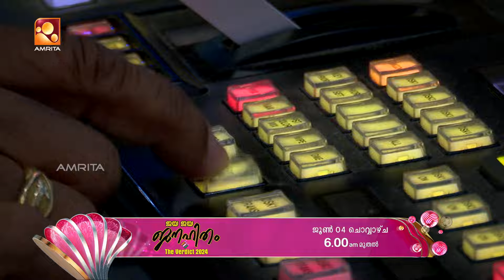വോട്ടെണ്ണൽ ദിവസത്തെ സമഗ്ര തത്സമയ വിവരങ്ങളുമായി അമൃത ടിവിയും നിങ്ങളോടൊപ്പം | The verdict 2024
വോട്ടെണ്ണൽ ദിവസത്തെ സമഗ്ര തത്സമയ വിവരങ്ങളുമായി അമൃത ടിവിയും നിങ്ങളോടൊപ്പം...'ജയ ജയ ജനഹിതം'

The verdict 2024 | live streaming June 4th from 6am | AmritaTV